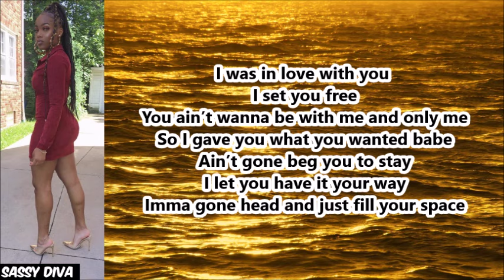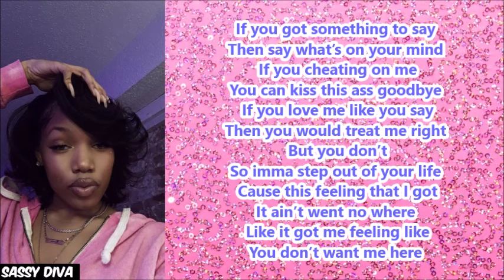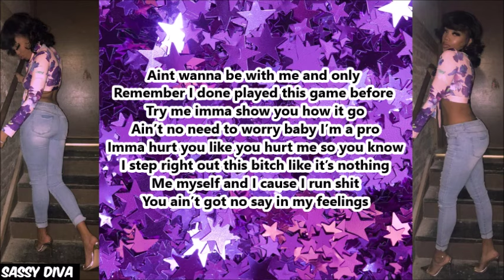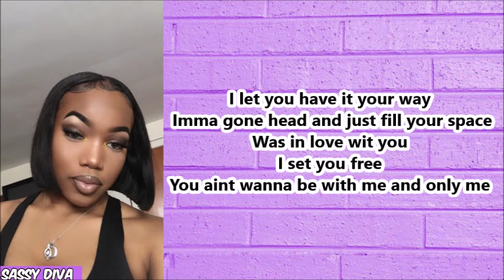Nelccia - Love Set Free (Lyrics)